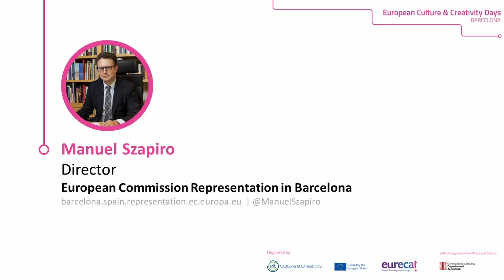European C&C Days Barcelona - 04 - European Comission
Manuel Szapiro, Director of the European Commission Representation in Barcelona